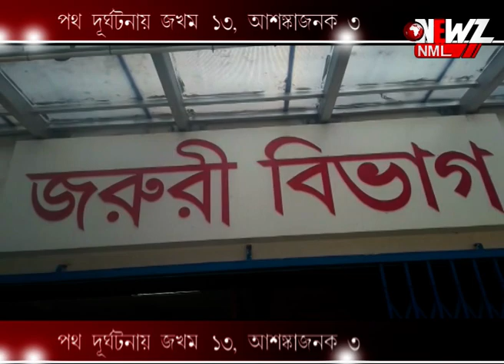পথ দুঘটনায় জখম ১৩, আশঙ্কাজনক ৩